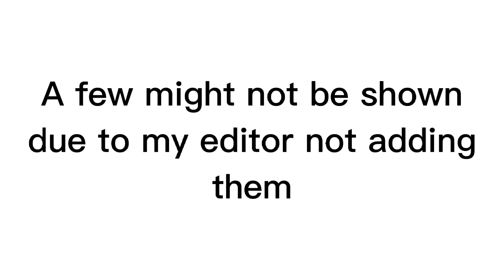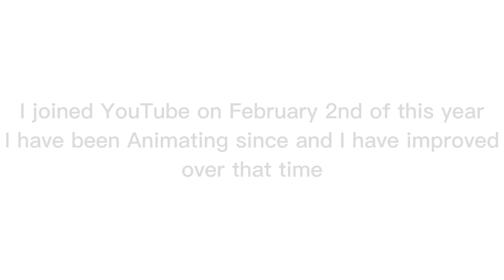All of my 2021 Map Parts - February to December